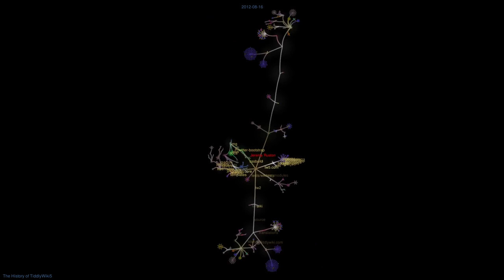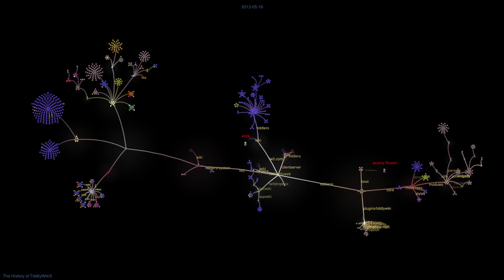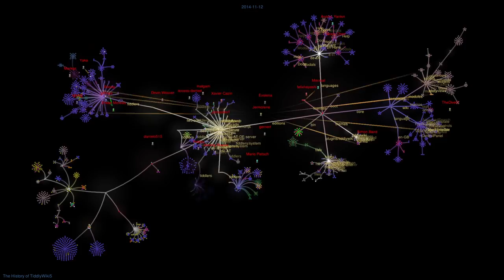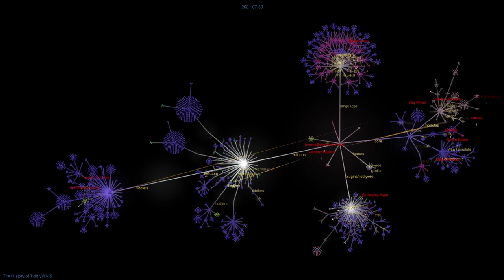10 Years of TiddlyWiki Development in 7 Minutes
10 Years of TiddlyWiki Development in 7 Minutes